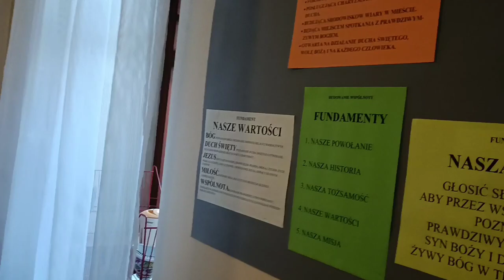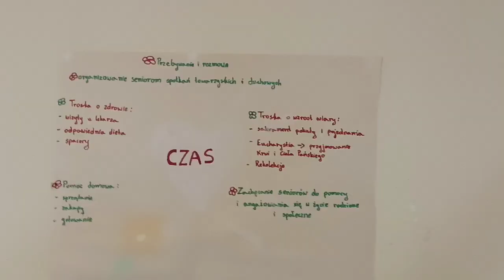Caritas to realna pomoc